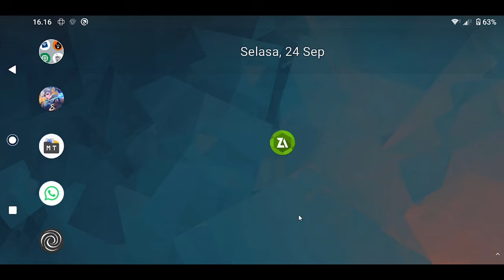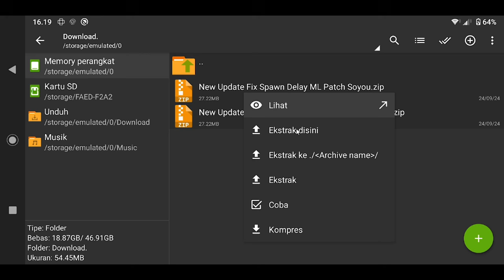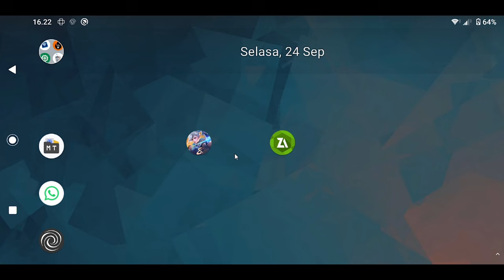Update ‼ Config ML Anti Lag Fix Spawn Delay Super Smooth | Lag Fix Frame Drop | Mobile Legends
LINK DOWNLOAD DI DESKRIPSI ATAU PIN KOMEN

Tag: config ml anti lag terbaru no password,config ml anti lag terbaru 120fps
config ml anti lag terbaru 60fps,config ml anti lag terbaru no password mediafıre,config ml anti lag terbaru ram 2,config ml anti lag terbaru 2023
cara mengatasi lag mobile legend hp oppo a5s,cara mengatasi lag mobile legend di hp infinix smart 5,